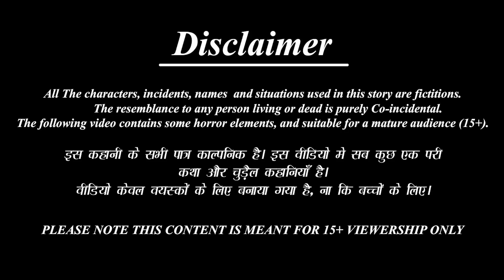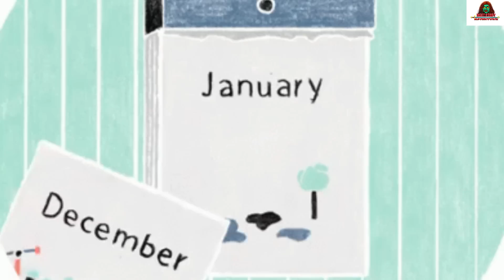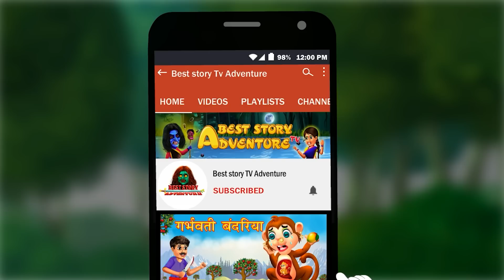चुड़ैल सास बहु की नवरात्रि | Navratri 2023 | Horror Stories | Kahaniya | Hindi Kahani | Horror Story